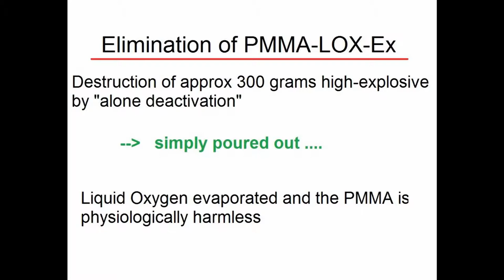Explosives Elimination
Destruction of approx 300 grams high-explosive by "alone deactivation"
Method:  Simply poured out
The oxygen evaporated back into the atmosphere and the PMMA is physiologically harmless and no an environmental-toxic.